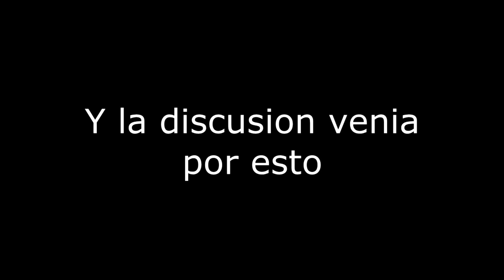Discusion por un granadazo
Después del incidente el jugador que se queja fue a quejarse a la organización de que le había disparado a tres o cuatro metros. Por suerte llevaba la cámara y pudimos comprobar que había mas de cinco metros.